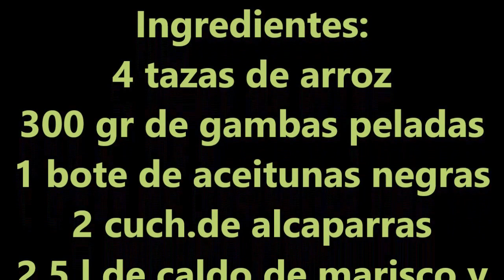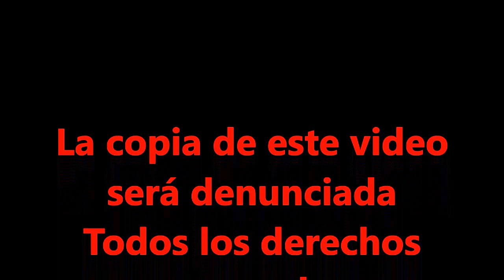ARROZ CALDOSO CON GAMBAS Y ACEITUNAS DE FORMA FACIL Y SENCILLA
Hola bullidores, hoy os traigo una riquísima receta de arroz caldoso con gambas y aceitunas negra, una combinación diferente y muy rica.